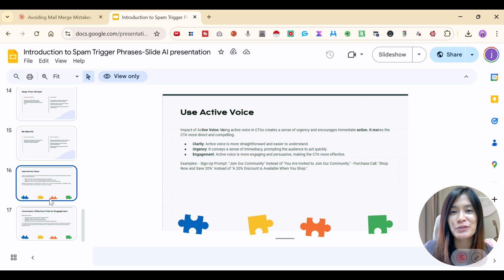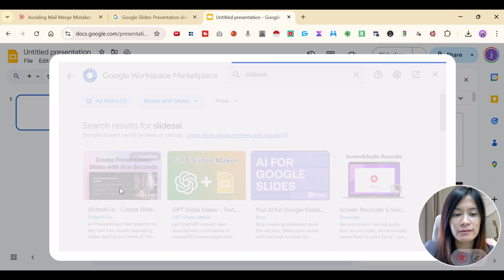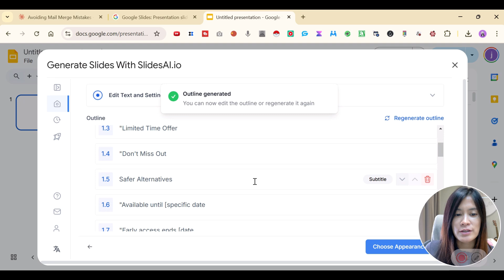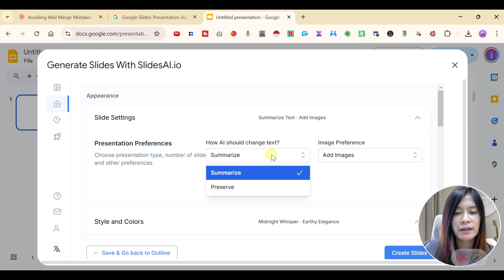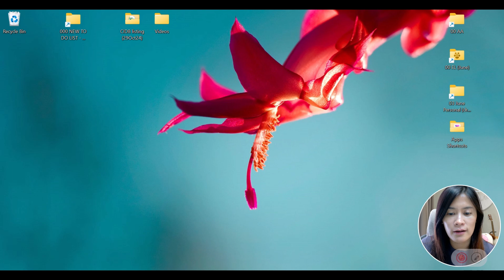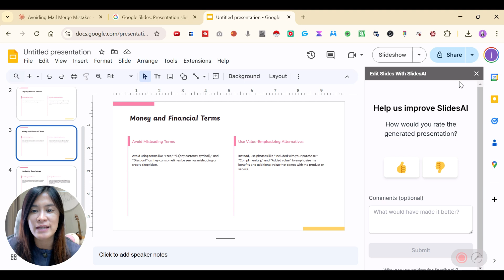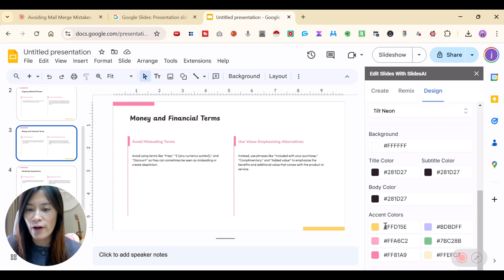Use AI to Create Presentation Slides in 3 mins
In this video, I'll show you how to use AI to create professional presentation slides in just 3 minutes! With a few simple steps, you can set up your Google Slides for AI integration and install the Slides AI extension, which is essential for automated slide creation. I’ll guide you through various content input methods for generating new slides, and you'll see a live demo of AI instantly creating a full presentation outline and designing slides based on your input.

0:00 How to Use AI to Create Presentation Slides in Minutes with Slideai.io
0:35 Getting Started: Google Slides Setup for AI Integration with Slideai.io
1:04 Installing Slides AI Extension - Essential First Step with Slideai.io
1:29 Using AI to Generate New Presentation Slides with Slideai.io
2:00 Content Input Methods for AI Slide Creation with Slideai.io
2:31 AI-Powered Slide Outline Generation Process with Slideai.io
3:01 Customizing AI-Generated Presentation Designs with Slideai.io
3:28 Live Demo: AI Creating Professional Slides with Slideai.io
4:27 Pro Tips for AI Slide Generation Quality with Slideai.io
5:25 Free vs Paid Features in AI Slide Creation with Slideai.io
6:28 Conclusion: Streamline Your Presentation Workflow with Slideai.io

🔥 CHECK OUT OTHER AI TUTORIAL VIDEOS

🔥 CONNECT with JUNE

 With just a few steps, you’ll learn how to set up Google Slides for AI integration, install the Slides AI extension, and unlock the potential of automated slide creation. This powerful tool allows you to input your content, and in seconds, the AI generates a full presentation outline along with visually appealing slide designs.

Not only will you see a live demo of Slides AI in action, but I’ll also show you how to customize these AI-generated slides to perfectly match your unique style and preferences. From adjusting fonts, layouts, and images to refining the content, I’ll share tips to ensure your presentations look professional and engaging. You’ll also learn about the different content input methods you can use to generate new slides quickly and effortlessly.

This video is perfect for anyone looking to streamline their workflow and increase productivity when creating presentations. Whether you're a student, teacher, business professional, or content creator, using AI for presentations will revolutionize the way you work. Slides AI is a game-changer, allowing you to focus on your ideas while letting AI handle the time-consuming design work. Don't miss out on these valuable insights and tips to take your presentations to the next level.

Learn how to customize AI-generated slides to fit your unique style and preferences, along with some pro tips to enhance the quality of your AI-generated presentations. I’ll also break down the free vs paid features so you can decide which version suits your needs best. If you’re looking to streamline your presentation workflow and save time, this video is for you!